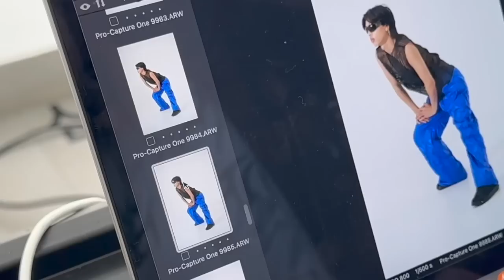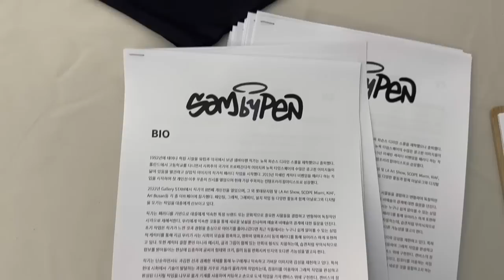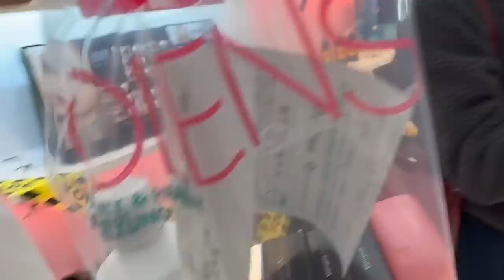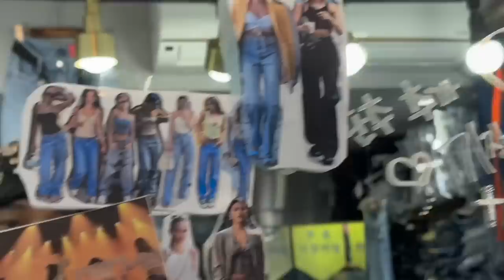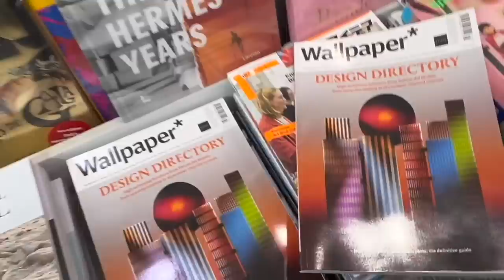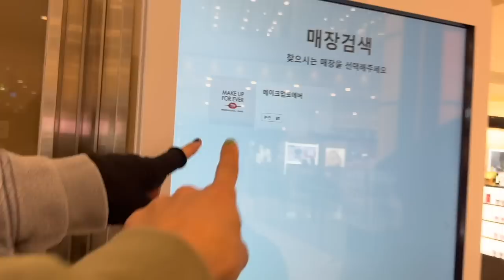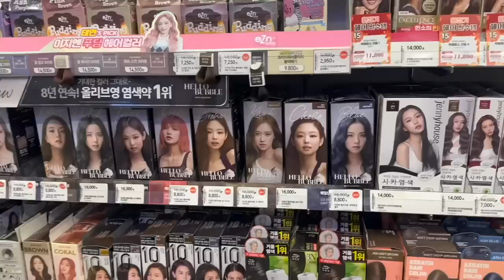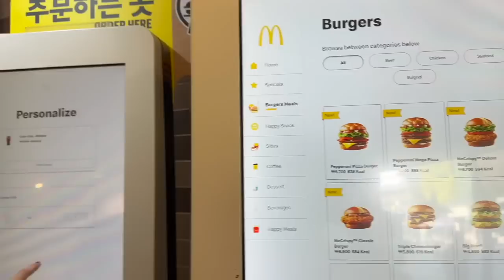je veux VIVRE à séoul - épisode 4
Mes journées à Séoul entre amis! (Tattoo, nouvelle tête et beaucoup de bouffffe :p)

Montage @kevinkenzo._
Miniature @koros_91